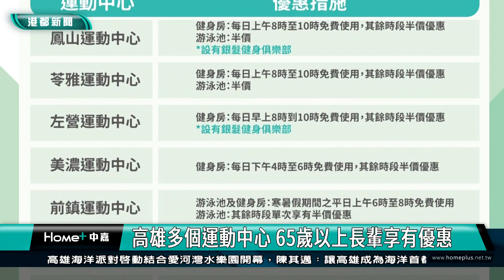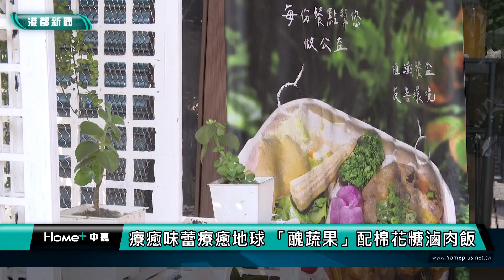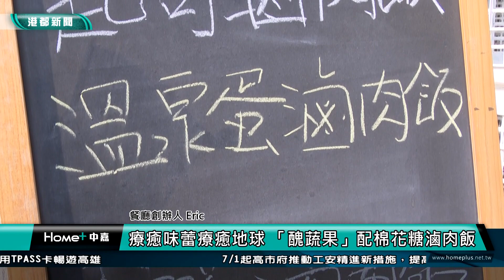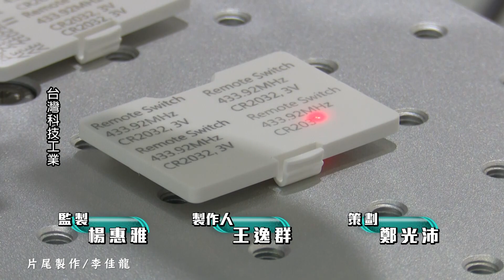【港都新聞】| 1120705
1120705【港都新聞】TKTV高雄都會台
00:00 開場
00:11 焦點新聞
01:11 嚴阻登革熱擴散 高市府衛生局防疫團隊出擊
04:07 高雄新增2高度疑似個案 兩例有台南旅遊史
06:44 壽山動物園FUN暑假 全國12歲以下免費入園
10:00 高市拚淨零碳排 小港區里公務車換電動機車
13:17 暑假就是要鬥牛 社教盃三對三籃球正式登場
16:31 高市運發局拍宣傳短片 鼓勵銀髮族多運動
19:54 預防肌少造成不便 張博洋邀長輩動滋動滋
23:37 窗花饅頭湘鄉蛋糕 眷村美食傳統中有創意
26:56 佔電動車位不充電 車主PO影片籲同理公德心
30:36 老翁險遭詐23萬元 善心記者報警成功阻詐
33:01 療癒味蕾療癒地球 「醜蔬果」配棉花糖滷肉飯
37:12 生活訊息及氣象
39:15 end